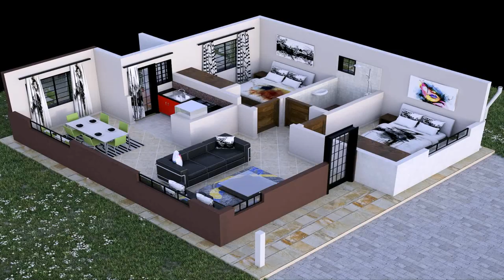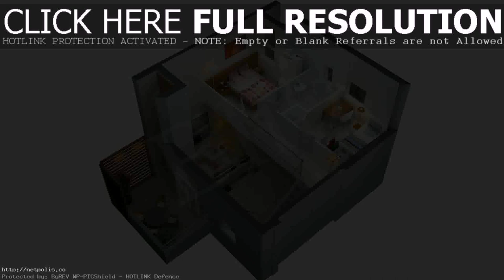House Plan And Design - Gif Maker DaddyGif.com (see description)